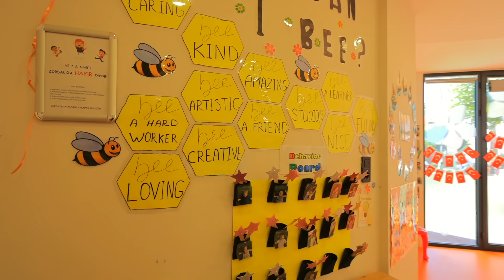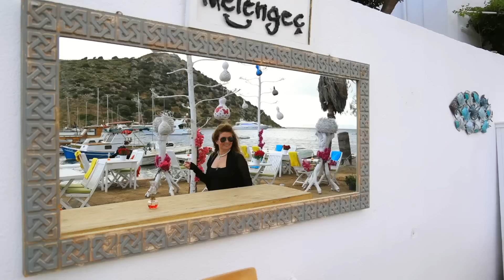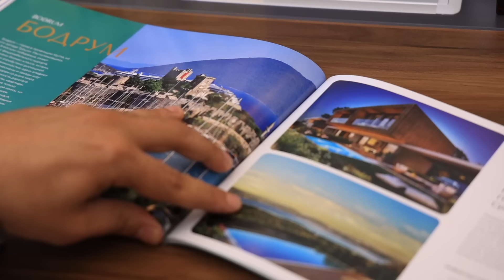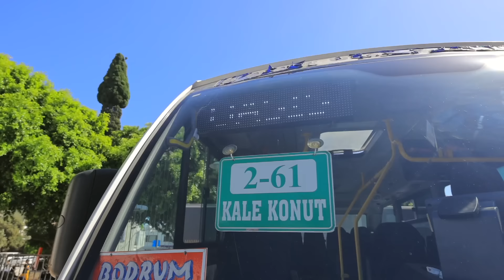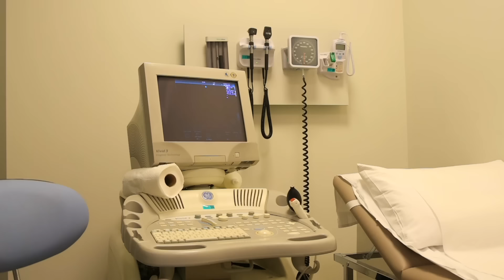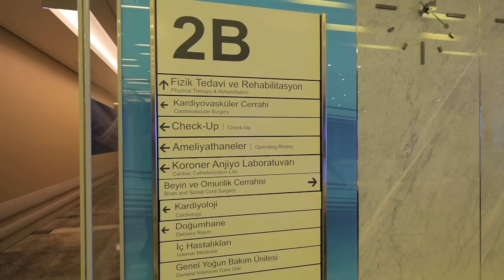Турция - Бодрум - часть 1 | Жизнь других | ENG audio| 16.06.2024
Авторское travel-шоу «Жизнь других»! Серия №9 (10 сезон) – о жизни в Бодруме - Турция - часть 1

Аудио на английском языке - Настройки (под видео) \ Звуковая дорожка \ Английский Великобритания
00:00 начало
02:59 рынок
06:25 детский сад
10:15 безопасность
11:12 недвижимость
11:55 реклама
12:24 недвижимость
12:55 самая дорогая вилла
15:50 долмуши
17:38 парусный спорт
21:09 семья
25:12 роддом
28:36 анализы
30:28 салон красоты
35:49 спортивный зал
39:19 разводы
40:00 заработок
40:46 животные
42:34 финал
44:02 смотрите в следующей серии